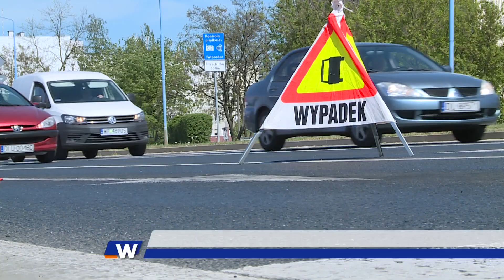LUBIN. Kolizja na Ustroniu, dwaj poszkodowani w szpitalu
Samochód pogotowia gazowego zderzył się z osobówką. Do zdarzenia doszło na skrzyżowaniu Hutniczej z Al. Jana Pawła II.  Mimo dość mocno uszkodzonych aut, poszkodowanym nic poważnego się nie stało.